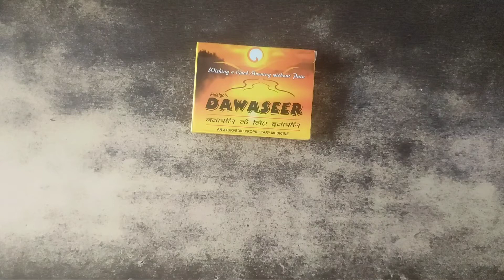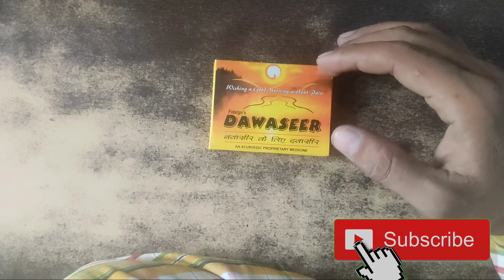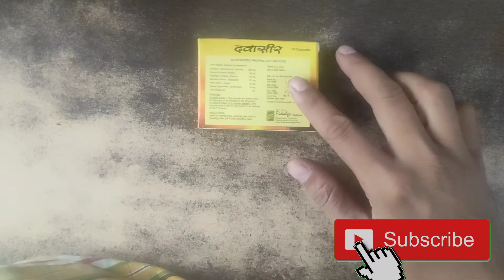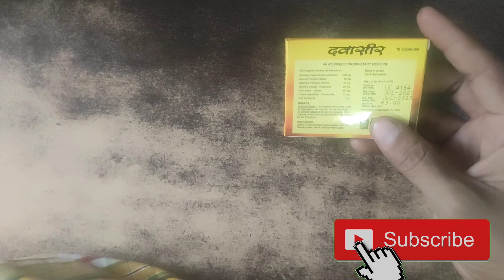Dawaseer Capsule use in hindi | बवासीर के लिए दवासीर | खत्म करें जड़ से बवासीर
दवासीर कैप्सूल का इस्तेमाल बवासीर के लिए किया जाता है इस कैप्सूल का प्रयोग तब किया जाता है अगर आपको खूनी बवासीर बादी बवासीर हो और हमारे खान पीन के वजह से हमारे शरीर पर कई ऐसे बीमारियां लग जाती है जिसके कारण हम को गैस एसिडिटी और भी कई समस्या जुड़ जाती है जिसके कारण हम सबको बवासीर जैसे दुखदाई बीमारी हमारी जिंदगी के साथ जुड़ जाती है इन्हीं चीजों के लिए दवासीर  कैप्सूल का इस्तेमाल बवासीर में किया जाता है कैप्सूल का प्रयोग करने से पहले अपने डॉ अपने चिकित्सा से सलाह जरूर लें उसके बाद ही इसकी शुरुआत करें